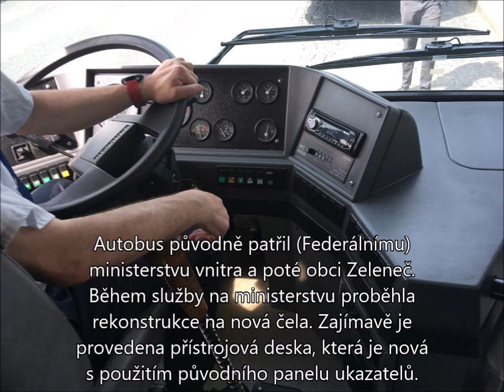Karosa LC735.20 Jan Kukla na lince PID 5 Letňany - Brandýs n.L / Stará Boleslav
Jízda rekonstruovanou Karosou na lince PID 5 z Letňan do Brandýsa nad Labem během Autobusového dne PID v Letňanech 7.5.2022.